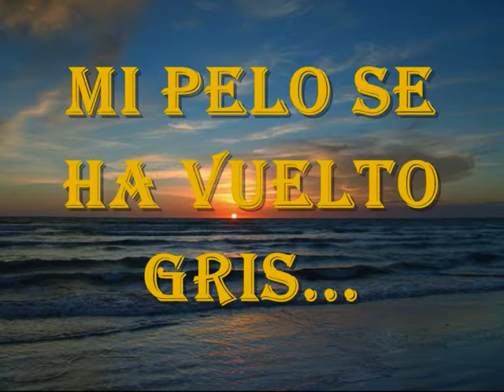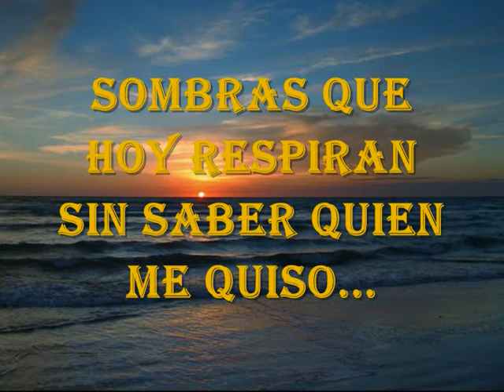"DIAS PASADOS".... PEPI BOBIS REINOSO.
REGALO DE SU AMIGA, MADULOLA.